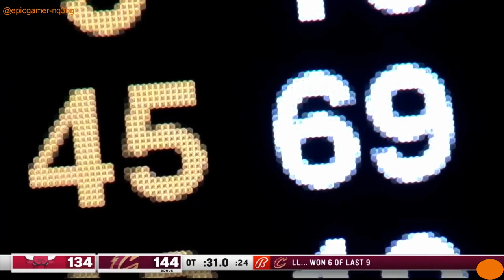Cleveland Cavaliers 2023-2024 Hype Video "We Will Rock You"